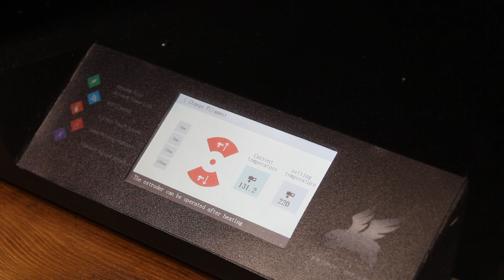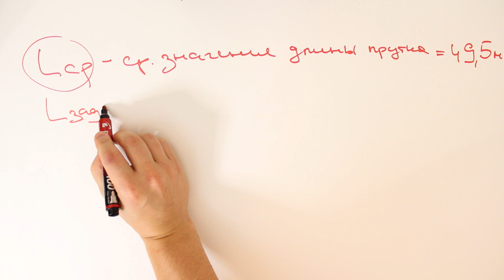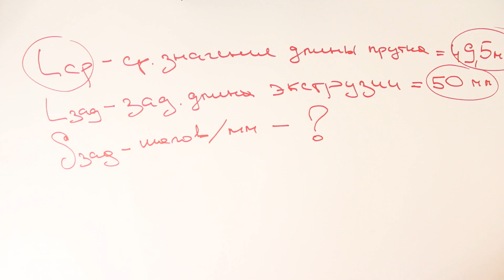Правильно ли печатает ваш 3Д принтер? Настройка 3Д печати. Калибровка экструдера.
Сегодня в рамках серии выпусков о настройке 3Д принтера, мы поговорим о таком базовом процессе как калибровка экструдера.

Хоть я и считаю это базовым шагом, на пути к качественной печати,некоторые, забывают о нем, другие же слышали, но не знают как это делать.Поэтому давайте сегодня разберемся как провести проверку и калибровку экструдера нашего 3Д принтера.